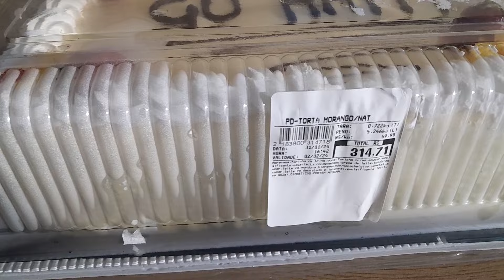Fèt Emisyon Pale Pou Chanjman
Tout ayisyen konsekanm yo si nou renmen travay Tout Ekip Kòn Lanbi Lakay 209 ap fè a